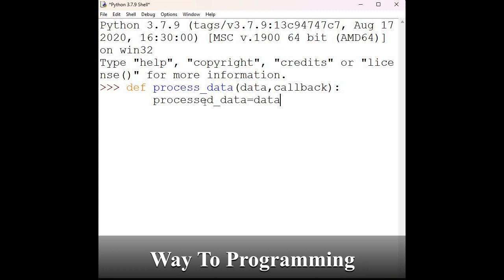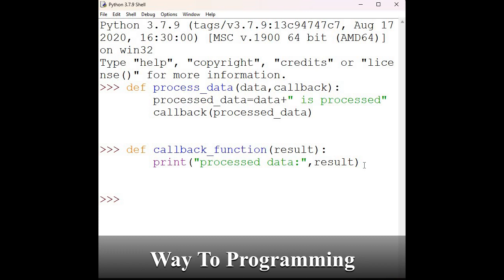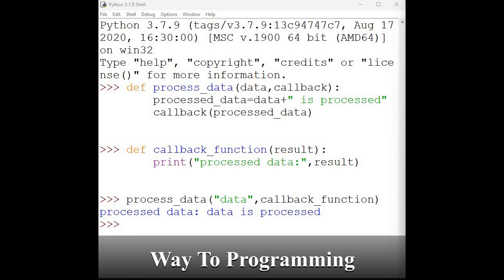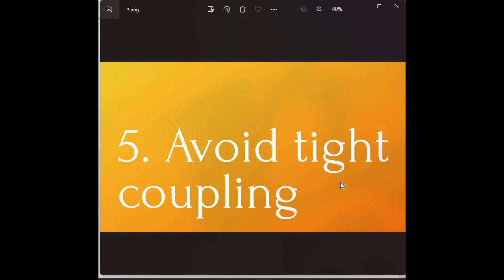CALLBACKS IN PYTHON||BEST PRACTICES AND EXAMPLES OF CALLBACK PROGRAMS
In this video, we explore the implementation of callback functions in Python, focusing on best practices and providing practical examples. If you've ever wondered how to effectively use callback functions to enhance your Python programs, you're in the right place. Join us as we dive into this powerful concept and learn how to apply it in real-world scenarios.

10 Days the Ultimate You